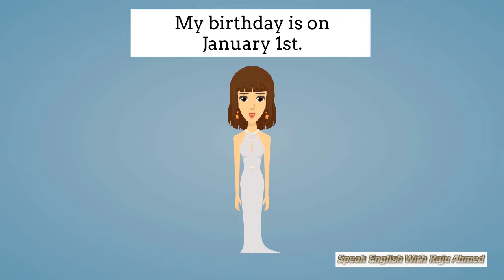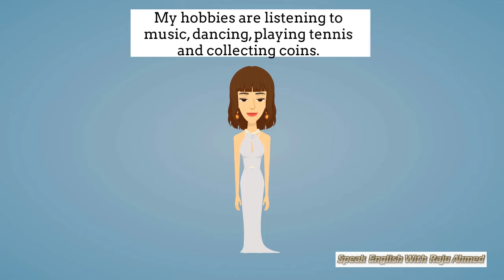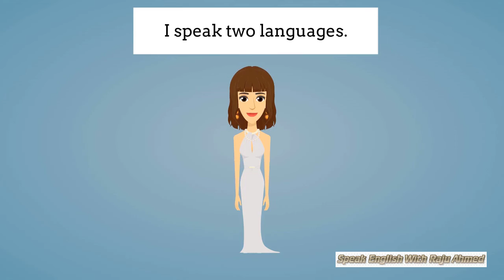100 Common English Questions with Jennifer। How to Ask and Answer Questions in English.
In This Video:100 Common English Questions with Lisa, How to Ask and Answer Questions in English,100 Common English Questions and Answers,english grammar,how to ask english questions,sample questions,
question structure,100 questions,common english questions,daily english lessons,100 interview questions,100 spoken english questions and answers,shaw english,Jennifer,English with Jennifer

 This is my professional YouTube Channel Speak English With Raju Ahmed.
Don't Click the link:shorturl.at/aACKZ

Job interviews are usually stressful, and a job interview in English can be doubly so. It’s worth taking the time to prepare for your job interview in English more thoroughly than you might qualify for a regular job interview (although you should be ready for those too!), just so that you can feel more comfortable on the big day.

There are three main aspects to preparing for a job interview in English.  First, there’s the standard preparation you would do for an interview in any language. This includes reading up on the company and planning how you’ll present yourself, your education, and your work experience. You can get a lot of good advice in preparing for any interview by searching for things like “prepare for a job interview”. Read several articles and apply their advice in your preparation.

 english vocabulary,study english, interview questions,english lessons,

2. Having this statement helps protect your work against theft.